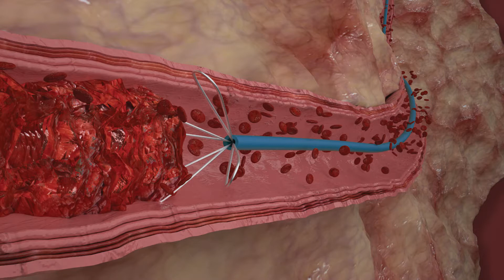Thrombusentfernungssystem – AngioHAND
Das AngioHAND Thrombus Removal System wurde entwickelt, um Patienten mit Lungenembolie und tiefer Venenthrombose revaskularisieren zu können. Dank der besonderen Materialeigenschaften von Nitinol nimmt die Schlaufe des flexiblen Griffs nach dem Verlassen des Katheters ihre ursprüngliche Form an und auf diese Weise stellt AngioHAND sicher, dass Ärzte den sichersten Eingriff durchführen.